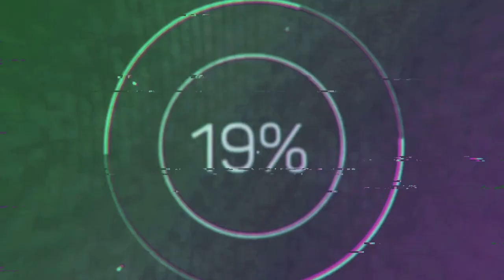Roy Rowan vs Jose Zuniga STYLE INSPIRATION and MOST STYLISH OUTFITS || MENS FASHION 2020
Check out the latest video of Roy Rowan vs Jose Zuniga STYLE INSPIRATION and MOST STYLISH OUTFITS || MENS FASHION 2020